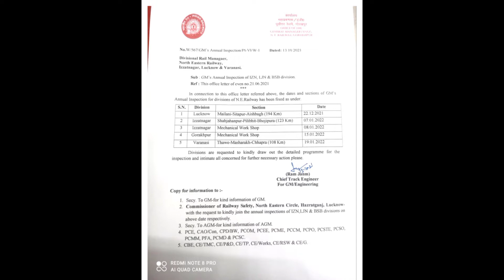लखनऊ_मैलानी सेक्शन पर GM करेंगे निरीक्षण क्या इस निरीक्षण के बाद लखनऊ_मैलानी सेक्शन पर ट्रेन बढ़ेंगी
Hi Friend's

I am Rahul Pandey Welcome to our You Tube Channel-Rail Fan Vlogs.

दोस्तो अगर वीडियो आप सभी को अच्छी लगी हो तो वीडियो को लाइक कर देना और दोस्तो के साथ शेयर कर देना । हमारे यूट्यूब चैनल पर आप लोग अगर पहली बार आ रहें है । तो चैनल को हमारे सब्सक्राइब करके साथ ही में बेल आइकॉन को भी दबा लेना जिससे की जब मैं कोई भी नई वीडियो यूट्यूब पर डालू तो उसका मैसेज आप सभी को तुरंत मिल जाये धन्यवाद दोस्तो 🙏🙏